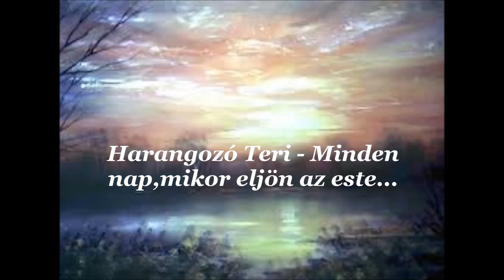Harangozó Teri - Minden nap, mikor eljön az este